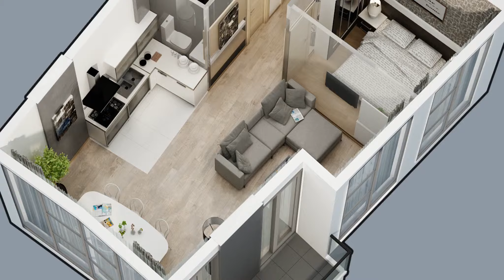Квартира в Батуми, Грузия 56 м² - улица Леха и Марии Качинских | Недвижимость в Батуми